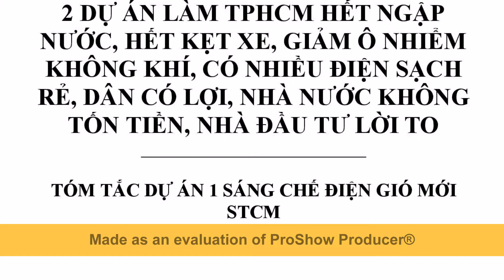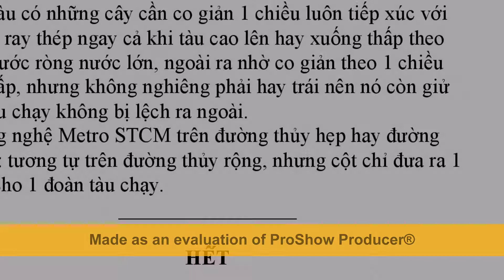2 Giải pháp làm TPHCM hết ngập nước+kẹt xe+ô nhiểm+có nhiều điện sạch rẻ, NN0tốntiền